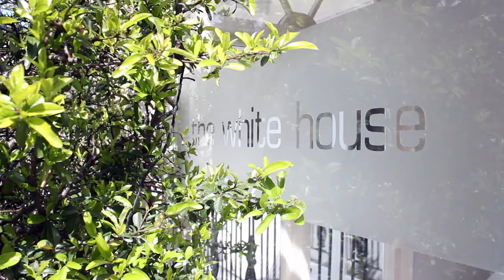whitehouse bandb brighton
The Whitehouse Boutique B and B Hotel in Brighton -This boutique bed-and-breakfast is a 15-minute walk from Brighton Pier.

The 10 chic, contemporary rooms all include flat-screen TVs, iPod docks and free WiFi, and have tea and coffeemaking facilities. Most rooms have en suite bathrooms with designer toiletries, while some have shared facilities.

Full cooked breakfast is served in a bright dining room, and there's also a garden area.